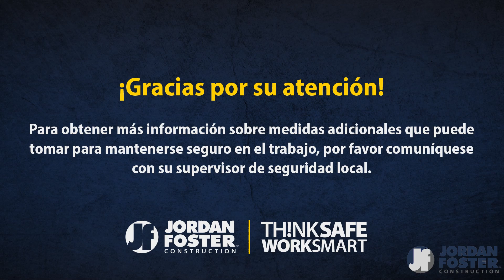Safety Byte - Conocimiento Situacional (Español)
THIS SAFETY MATERIAL IS INTENDED FOR INTERNAL USE AT JORDAN FOSTER CONSTRUCTION, LLC AND REPRESENTS ONLY A PART OF JORDAN FOSTER CONSTRUCTION, LLC’S COMPREHENSIVE SAFETY PROGRAM.  IT IS THEREFORE NOT INTENDED TO BE COMPRESEHSIVE OR A SUBSTITUTE FOR COMPREHENSIVE SAFETY TRAINING OR A COMPREHENSIVE SAFETY PROGRAM.  USE OF THIS MATERIAL BY ANY OTHER ENTITY IS DONE AT THAT ENTITY’S OWN SOLE RISK.  JORDAN FOSTER CONSTRUCTION, LLC DISCLAIMS ALL REPRESENTATIONS AND WARRANTIES OF ANY KIND.  FURTHER , JORDAN FOSTER CONSTRUCTION, LLC ASSUMES NO LIABILITY FOR ANY ERRORS OR OMISSIONS WITHIN THIS MATERIAL, INCLUDING THE INACCURACY OF CONTENT, OR FOR ANY DAMAGES OR LOSSES THAT YOU OR ANY THIRD-PARTY MAY INCUR AS A RESULT OF ANY SUCH ERRORS OR OMMISSIONS.  JORDAN FOSTER CONSTRUCTION, LLC ASSUMES NO RESPONSIBILITY AND SHALL NOT BE LIABLE FOR ANY DAMAGES ARISING FROM THE USE OF THIS MATERIAL.